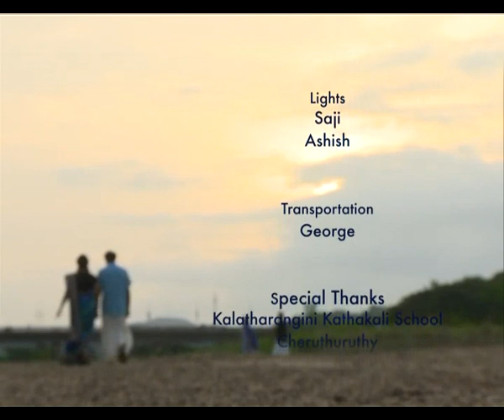Samarppanam Kalamandalam John & Mary John Onam special Event